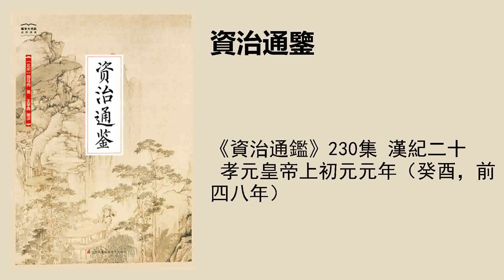《資治通鑑》230集 漢紀二十 孝元皇帝上初元元年（癸酉，前四八年）